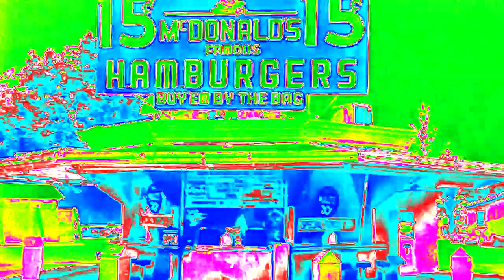(REQUESTED) McDonald's Ident Logo History Updated 2023 in Helium Clearer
Credit to McDonald's and DVE2024